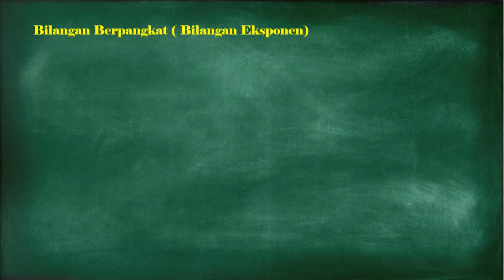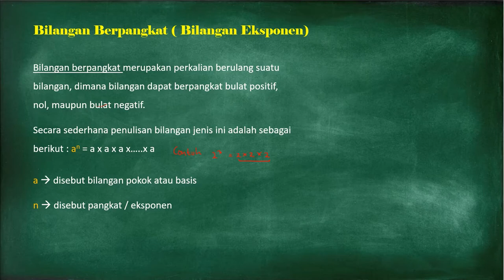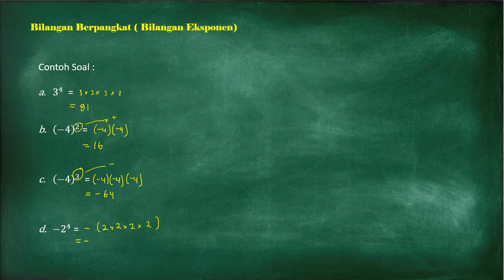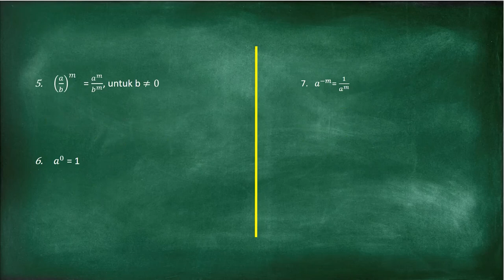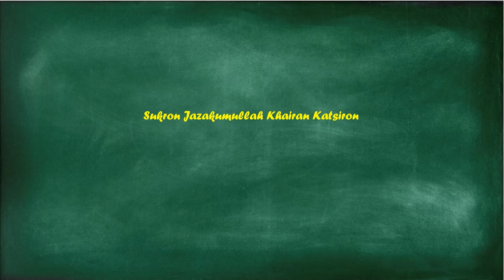BILANGAN BERPANGKAT : Bilangan Berpangkat Positif, Nol, Negatif dan Sifat Bilangan Berpangkat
Channel  BudiTari Academy  berusaha menyediakan video - video pembelajaran yang membantumu mengatasi kesulitan belajar dari rumah
untuk awalan tersedia mata pelajaran Matematika untuk tingkatan SMP/MTS. selanjutnya juga akan tersedia insyaallah video matapelajaran yang lain